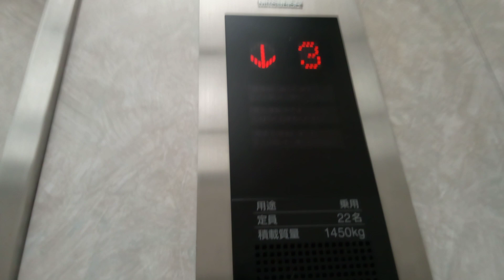三菱エレベーター (駆け込み乗車防止アナウンスあり)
フジグラン川之江別館にあります。まだ未更新のままで運転しています。機種はアクセルAIです。駆け込み乗車防止アナウンスは0:20です。
メーカー:三菱
設置年:2000年
定員:22名
積載:1450kg
キャンセル機能:あり
アナウンス:あり
戸閉ブザー:なし
到着ベル音:あり (電子音チャイム+アナウンスの中に組み込まれている電子音チャイム)
ボタン確認音:なし
停止階:1.2.3
停止可能階:1.2.3